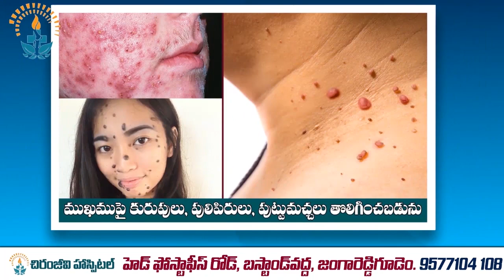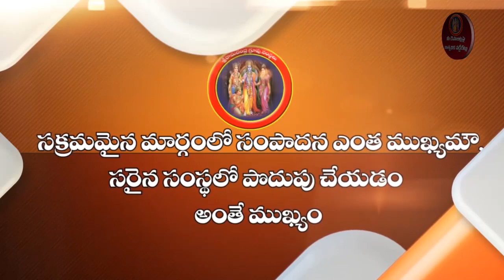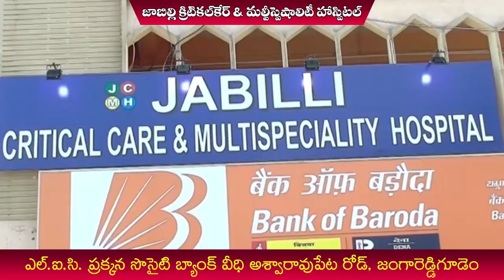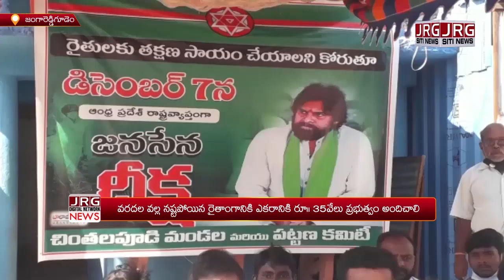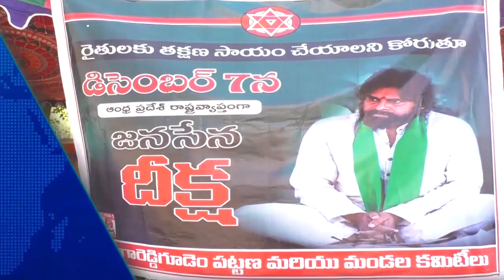07 12 2020 SITI NEWS